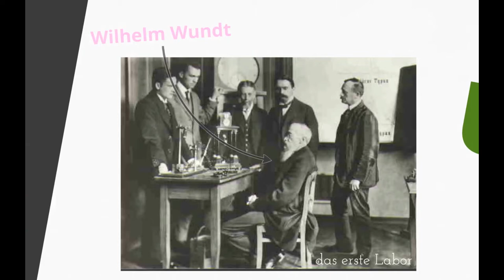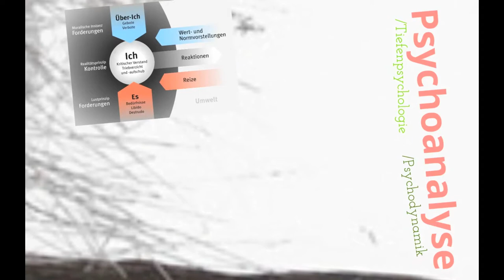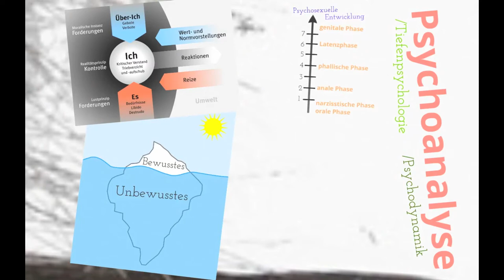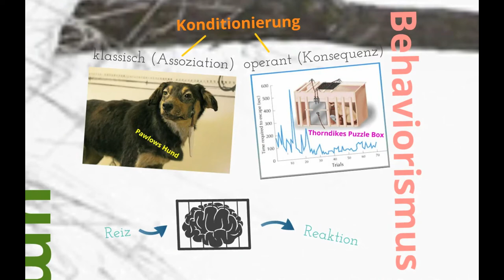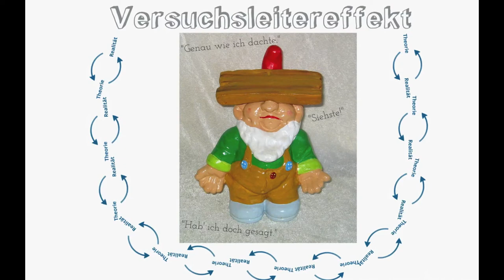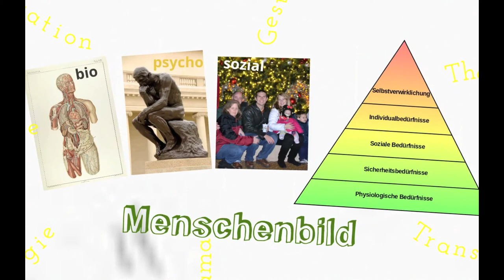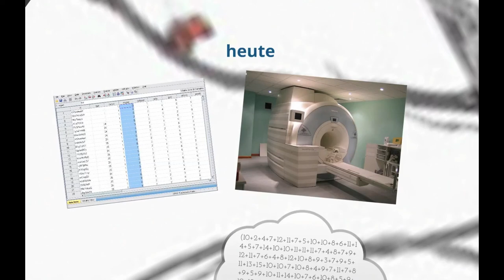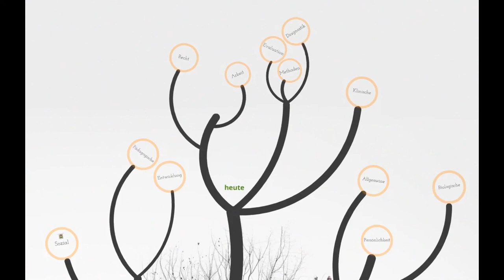Juwelen der Psychologie 5: Geschichte der Psychologie + Versuchsleitereffekt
Dipl. Psych. Andreas Greuel

Name, Urheber, URL und Lizenz der Bilder, in der Reihenfolge ihres Erscheinens bzw. von oben nach unten und von links nach rechts:
1. Wundt-research-group by Kenosis, PD,
2. Ebbinghaus2 by Unknown, PD,
3. Vergessenskurve by Rdb, CC-BY-SA 3.0 Unported,
4. Sir Francis Galton by Charles Wellington Furse, PD,
5. Normidst regression by Amatulic, PD,
7. RIAN archive 103479 Soviet weight-lifter Viktor Mazin during the XXII Olympic Games by Dmitryi Donskoy, CC-BY-SA 3.0 Unported,
8. Feather by Za, CC-BY-SA 3.0 Unported,
9. 400x400px-kilogram weight by Rei-artur, CC-BY-SA 3.0 Unported,
10. 2kg Gewicht freigeschnitten by LoKiLeCh, CC-BY-SA 3.0 Unported,
11. De Studien über Hysterie A01 by Unknown, PD,
12. Josef Breuer, 1897 by Unknown, PD,
13. Freud 1885 by Unknown, PD,
14. Freud Ich by Rainer Zenz, CC-BY-SA 3.0 Unported,
15. Iceberg by Wuzur, PD,
16. Smoking boy with Chicken by Parisian Studio, PD,
17. Gestalt7 by Albert kok, PD,
18. Multistability by Alan de Smet, PD,
19. One of Pavlov's dogs by Rklawton, CC-BY-SA 3.0 Unported,
20. Puzzle box by Jacob Sussman, PD,
21. Gartenzwerg hat Brett vorm Kopf 6245050 by Chefzwerg, CC-BY-SA 2.0,
22. Einfache Bedürfnishierarchie nach Maslow by Philipp Guttmann, PD,
23. Laskowski Anatomie normale 08 by Laskowski/Balicki, PD,
24. The Thinker, Auguste Rodin by Karora, PD,
25. Friends Together by Tony Alter, CC-BY 2.0,
26. 01 Siemens MAGNETOM Trio by Image Editor, CC-BY 2.0,
27. Frustrated man at a desk (cropped) by LaurMG., CC-BY-SA 3.0 Unported,